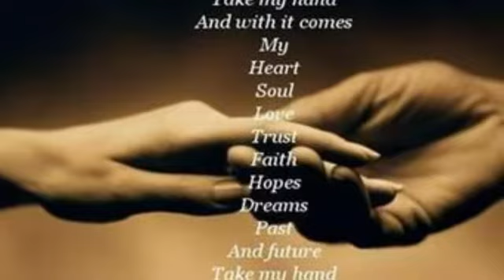You'll Be In My Heart - by ( Roberto )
Phil Collins

Come stop your crying
It will be all right
Just take my hand Hold it tight

For one so small,
you seem so strong
My arms will hold you,
keep you safe and warm
This bond between us
Can't be broken

'Cause you'll be in my heart
Yes, you'll be in my heart

You'll be here in my heart, always

Why can't they understand
the way we feel
They just don't trust
what they can't explain
I know we're different but,
deep inside us
We're not that different at all

And you'll be in my heart

Don't listen to them
'Cause what do they know
We need each other,
to have, to hold
They'll see in time
I know

When destiny calls you
You must be strong
I may not be with you
But you've got to hold on
I know
We'll show them together

Oh, you'll be in my heart
No matter what they say
You'll be in my heart, always